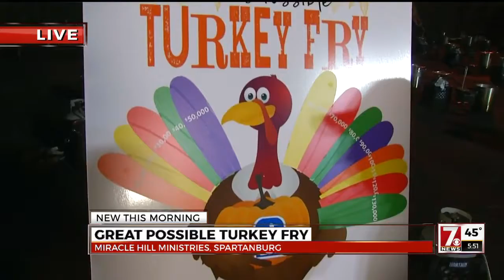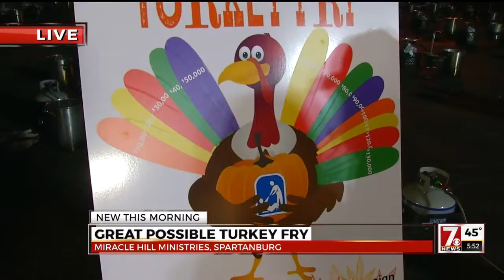Turkey Fry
Miracle Hill Ministries and WSSL 100.5 are teaming up to feed the hungry for their 11th annual Great Possible Turkey Fry.